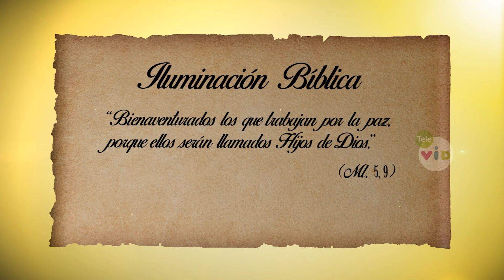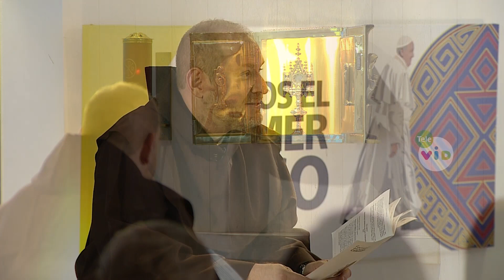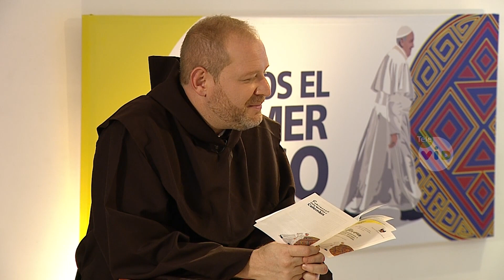Día 7 - Novena Visita del Papa Fancisco a Colombia - Tele VID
Demos el primer paso para comenzar con Cristo algo nuevo. Visita Apostólica a Colombia 2017.

“Bienaventurados los que trabajan por la paz, porque ellos serán llamados Hijos de Dios.” (Mt 5, 9)